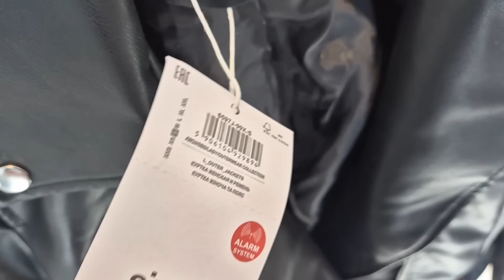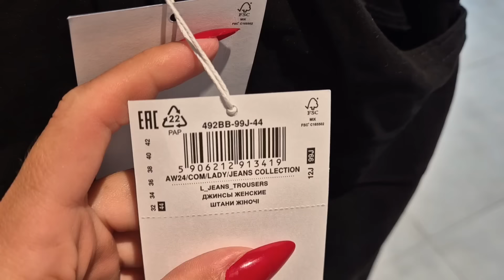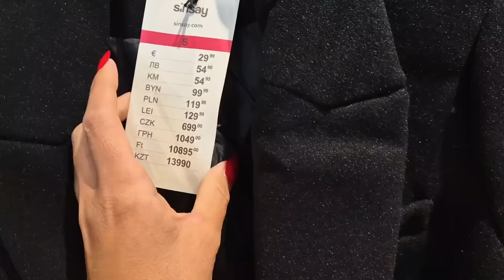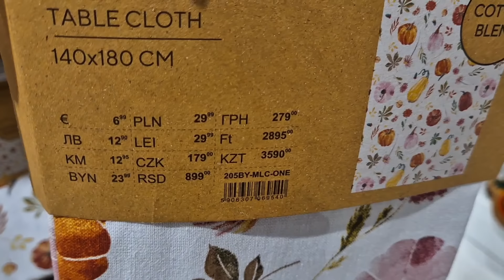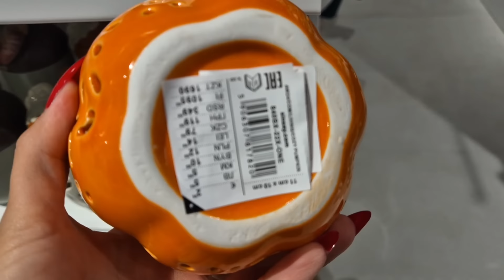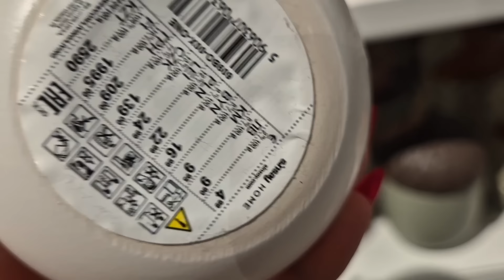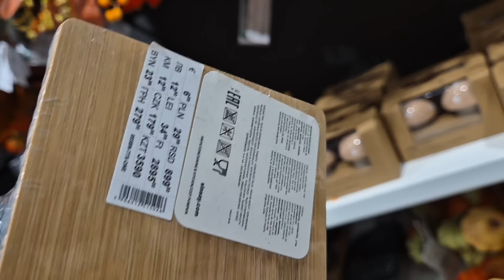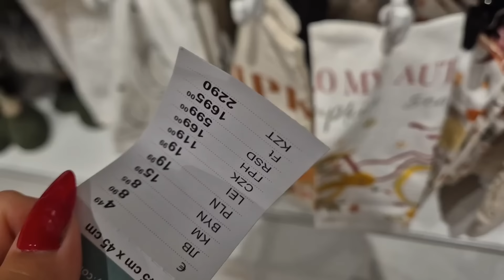SINSAY CUDNE SWETERKI 😱🥰 MUSISZ ZOBACZYC TE POSZEWKI❗️PLASZCZE✨️KOSZULE✨️SPODNIE